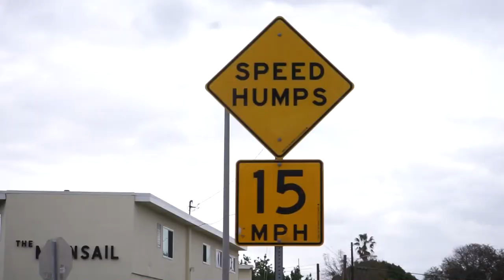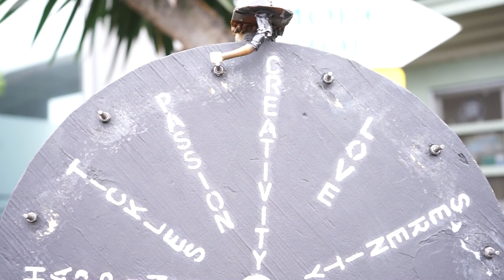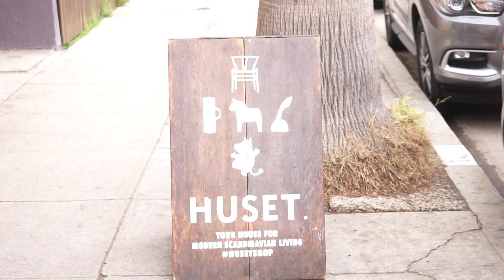Lets See What The Coolest Street In LA Looks Like | Vlog 37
Editors: Anders Hegsbro og Even Lager Lyngås